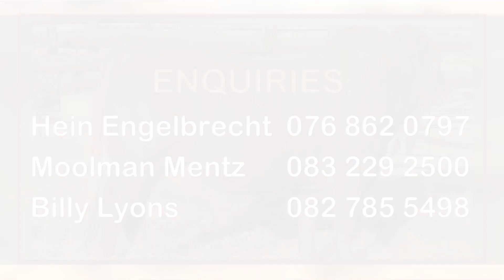Simmentaler and Simbra Sale | Gauteng North Simmentalers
The Simmentaler and Simbra sale of Gauteng North Simmentalers takes place on 3 October 2020 from 11:00 at the Willem Prinsloo Agricultural Museum in Rayton.

On offer:
- 18 Simmentaler bulls
- 20 Simmentaler female animals
- 6 Simbra bulls